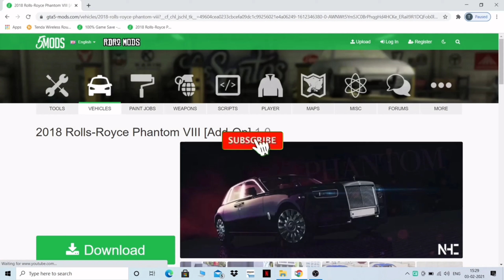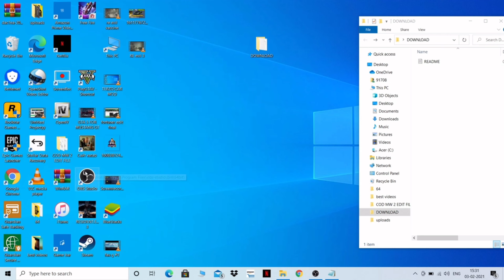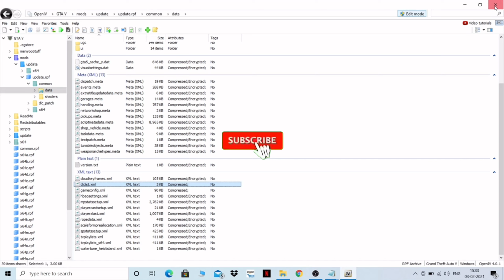GTA 5 ; HOW TO DOWNLOAD & INSTALL ROLLS - ROYCE Phantom Car Mod | Hindi Tutorial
GTA 5 ; HOW TO DOWNLOAD & INSTALL ROLLS - ROYCE Phantom Car Mod  | Hindi Tutorial DeadHurt Gaming Yt

My Specs -
LAPTOP ;- ACER ASPIRE 7 (512 GB SSD) GTX Nvidia GeForce GTX 1650
EDITING BY :- OPEN SHOT EDITOR SOFTWARE
RECORDING BY :- OBS STUDIO